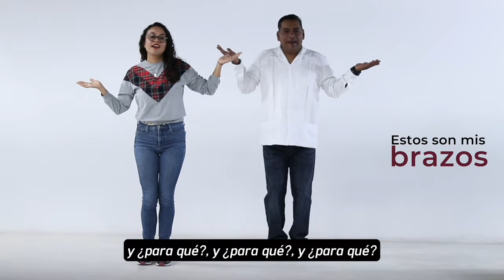¡Acción-EMS! por la salud - Pausa activa: La iguana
Breve actividad física para ejercitar, mover y relajar el cuerpo, de las y los estudiantes.